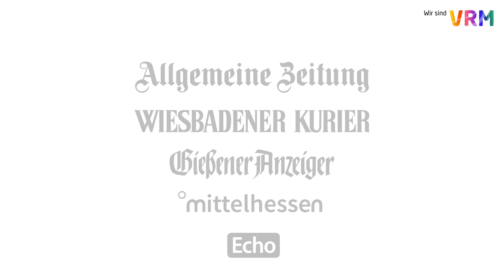Hennemann hält nach: Impfpflicht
Masern und Mumps kehren zurück. Krankheiten, die eigentlich längst als ausgerottet galten. In seiner aktuellen Videokolumne "Hennemann hält nach" widmet sich ECHO-Chefredakteur Lars Hennemann den Themen Impfen und Impfpflicht.